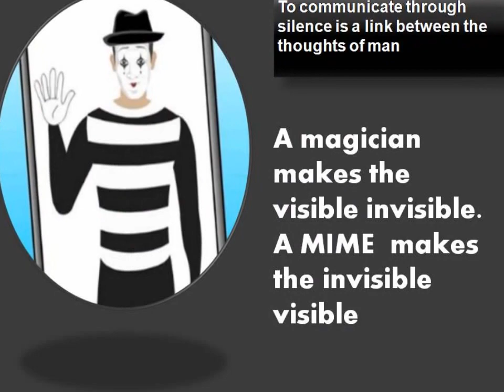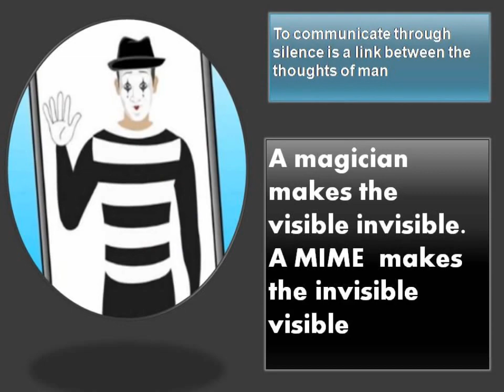Best mime in India by Best International School Students of Ravindra Bharathi Educational Group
RBS is the Best International Schools in Chennai India. Pls Chk about us in Best International Schools in Chennai review. RBS Group has best international residential schools in Chennai,Hyderabad and Bangalore and also Best CSSE international schools in Chennai, Tambaram .